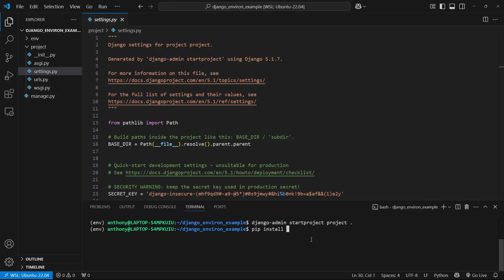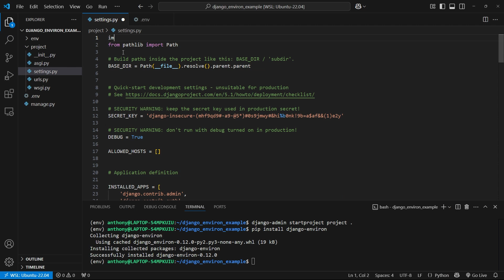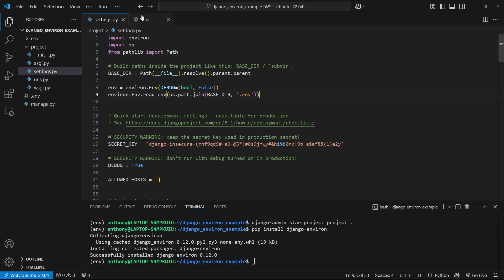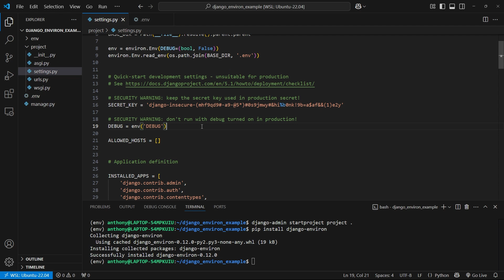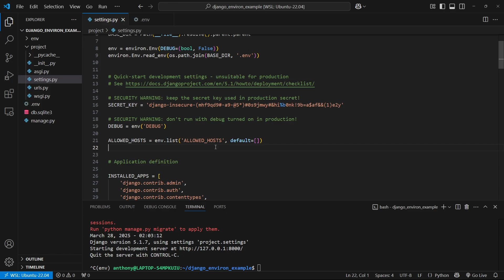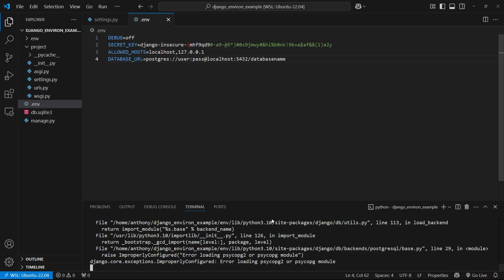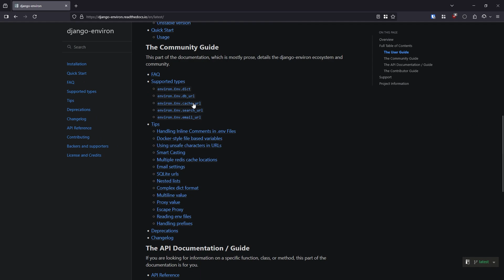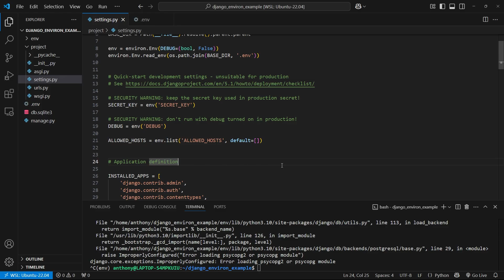How to Easily Manage Your Django Settings With Django-Environ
Learn how to use Django-Environ to set up your settings.py to read from environment variables.